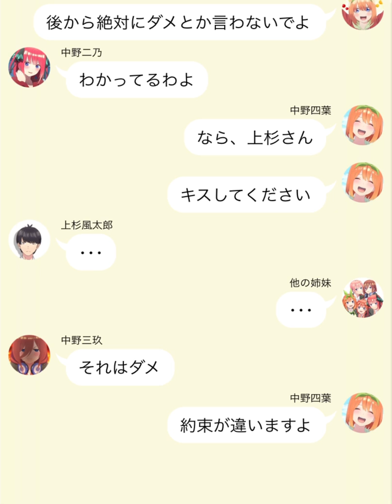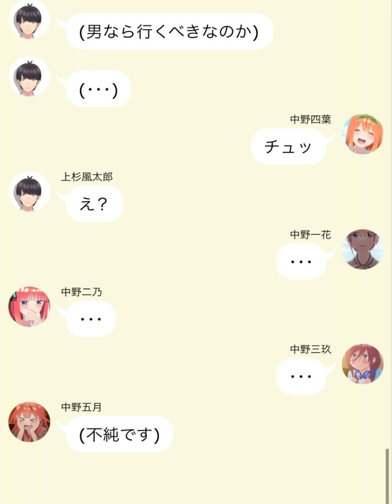【2次小説】【五等分の花嫁】人狼